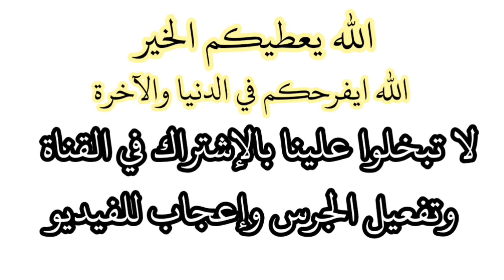ربحت 30 € من برنامج المشي Sweatcoin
برنامج المشي Sweatcoin  الربح من الأنترنت برنامج  الربح
رابط برنامج المشي :   sweatco.in/i/elfergougui